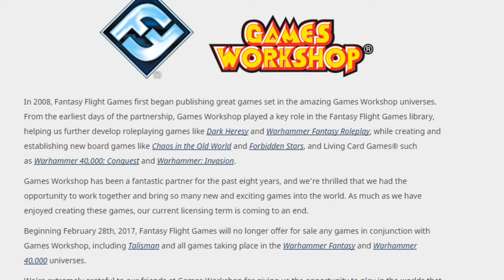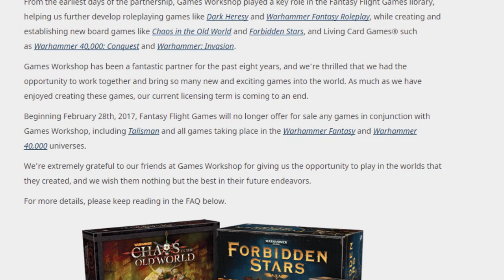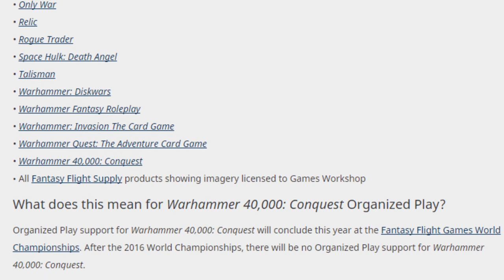Fantasy Flight Games says goodbye to Games Workshop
Fantasy Flight Games waves goodbye to Games Workshop.

Smooth Jazz provided by:
Song: Tripplepoint Trio - Triggernometry
Album: Chronology: A Jazz Tribute to Chrono Trigger